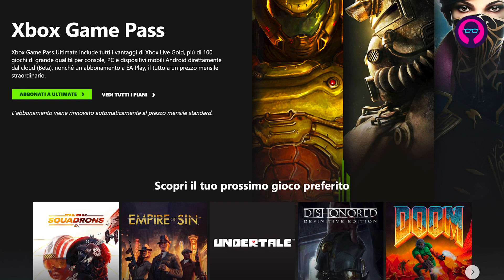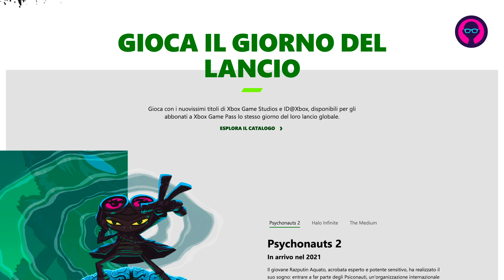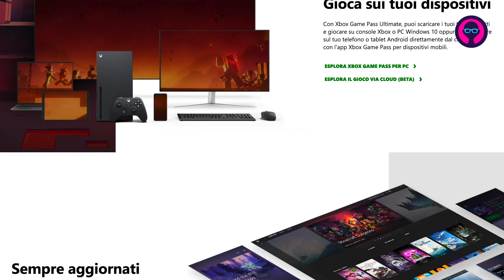Game Pass su PS5? Non ci credo!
Caraibi, gente! Oggi vi dico la mia su una "suggestione" che ha preso piede in queste settimane: la possibilità di vedere il GamePass di Xbox disponibile su PS5. Qualcosa che renderebbe la console Sony una piattaforma da sogno, ma è veramente possibile? Parliamone.

Per chi non mi conoscesse: piacere, sono Ualone, al secolo Gianluca Loggia, ho scritto di videogiochi negli scorsi due decenni su alcune delle principali testate del settore (tra riviste cartacee e siti web), come PSM, IGN Italia, Giochi per il Mio Computer, The Games Machine, PS MANIA, Videogiochi, XMU, NRU, PlayStation Magazine Ufficiale, Game Republic e tante altre. Ho ancora tanta voglia di chiacchierare di videogiochi e voglio farlo anche qui su YouTube.

▶️ UALONE - LO STORE UFFICIALE!